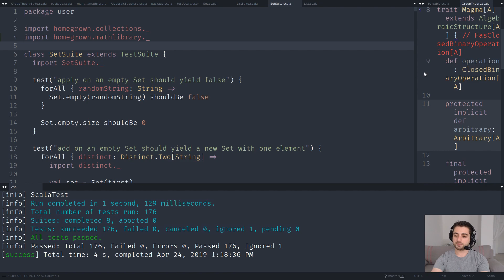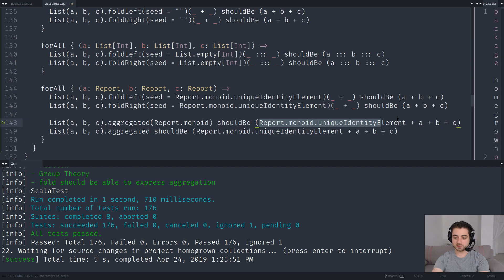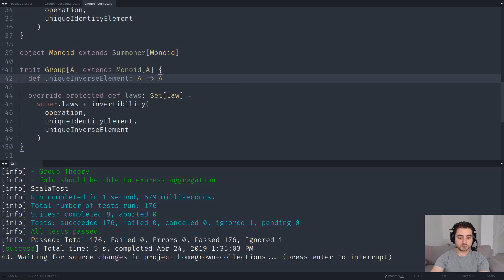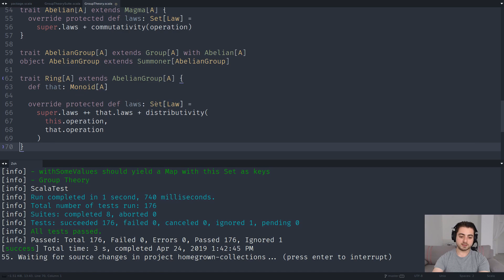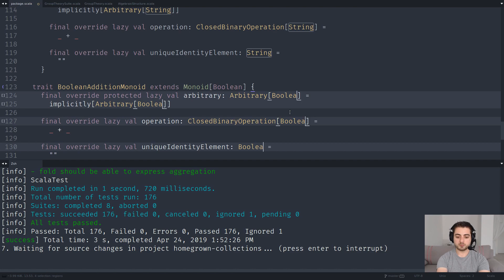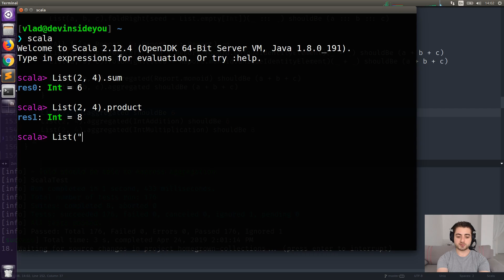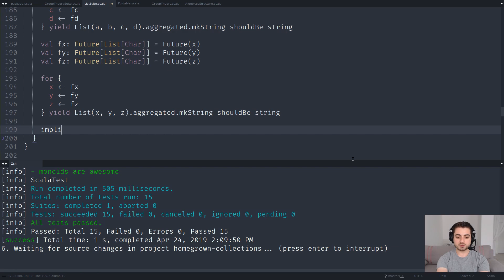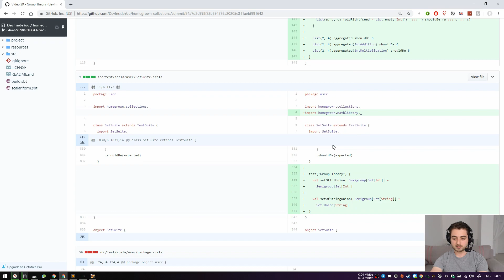Homegrown Scala Collections - Part 35.2 - Monoids and Basic Group Theory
In this video we will learn about Monoids which are lurking everywhere and are therefore worth knowing about. We will also cover a bit more of the Group Theory and write a small library for it. This video got too long and so I split it into two.

Make sure to visit the links at the top right corner of the page (Group, Ring, etc)

Spire is a numeric library for Scala which is intended to be generic, fast, and precise.